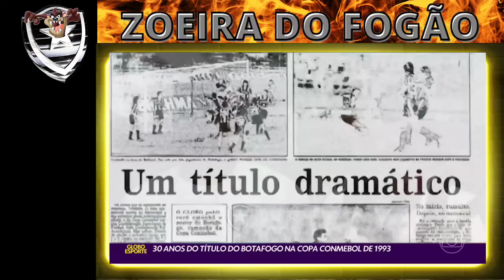MATÉRIA SOBRE O TÍTULO DE 93/ NOTÍCIAS DO BOTAFOGO HOJE..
ÚLTIMAS NOTÍCIAS DO BOTAFOGO HOJE.